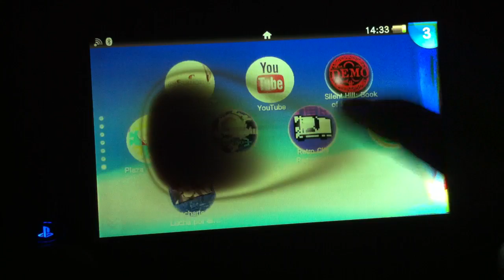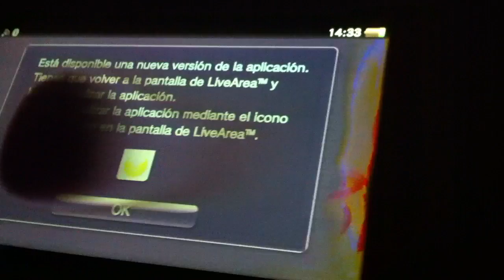Sony Ps Vita Burnt Screen Problems Issues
Nothing has been done to the Vita. And it is getting worse and worse. Today I noticed that the screen is getting burnt underneath. Does anybody know what's going on?